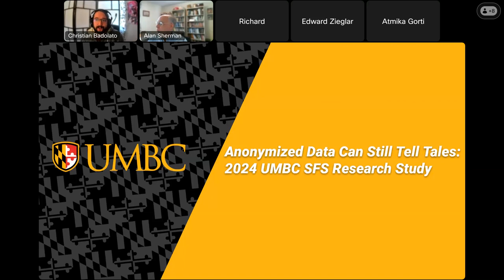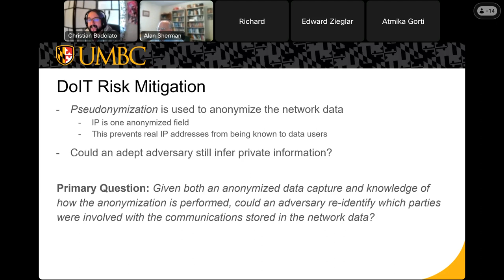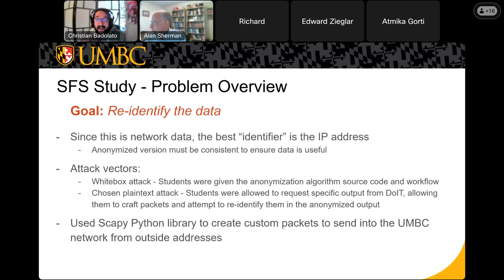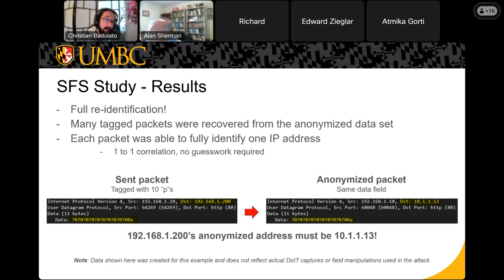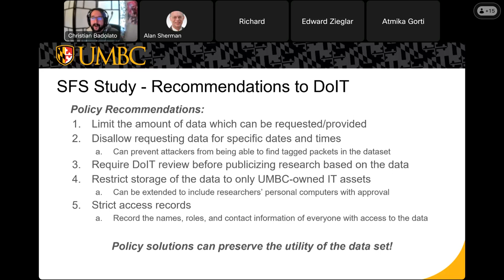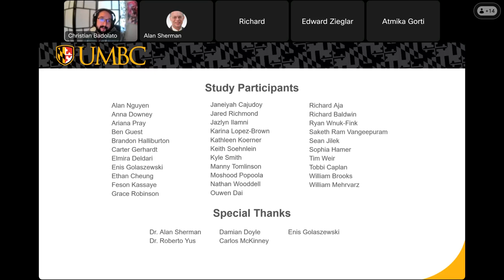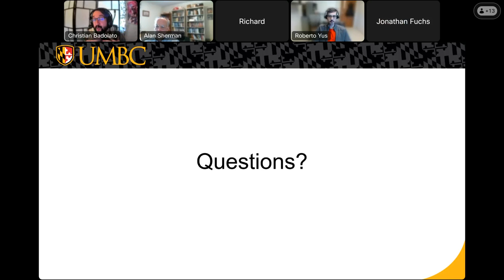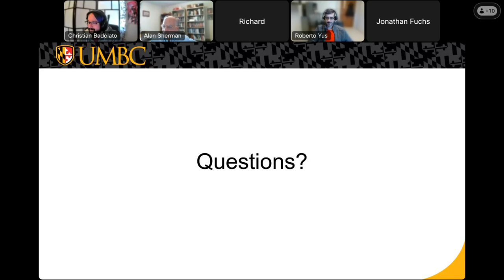Anonymized Data Can Still Tell Tales: 2024 UMBC SFS Research Study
Abstract:

We present results from the 2024 UMBC Scholarship for Service (SFS) Research Study, which analyzed the effectiveness of the anonymization method UMBC’s Division of Information Technology (DoIT) uses to protect user privacy when releasing campus network data in support of UMBC research projects.  DoIT applies a pseudonymization technique, which replaces unique identifiers (e.g., IP addresses) with unrelated pseudonyms. We demonstrate a chosen-plaintext attack that completely re-identifies the anonymized dataset.  First, using a Scapy python library, we craft custom packets containing identifiable tags within the header data, and we transmit these packets to every node on the UMBC network. Second, we observe the resulting anonymized data produced by DoIT. With knowledge of the intended packet destinations, we generate a one-to-one mapping from our crafted packets into the anonymized captured network traffic. We offer technical and policy-based recommendations for improving DoIT’s anonymization method.

About the Speaker:

Badolato earned his BS in mathematics and computer science, and his MS in computer science, from UMBC. For several years he worked as a software architect and a certified cybersecurity professional.